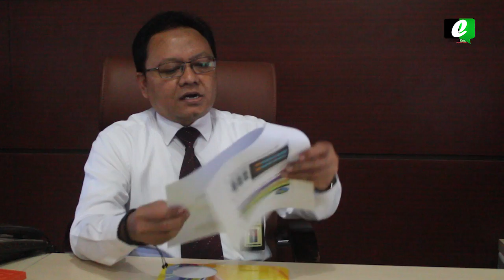PENDAPATAN PAJAK KOTA BONTANG DI TAHUN 2016